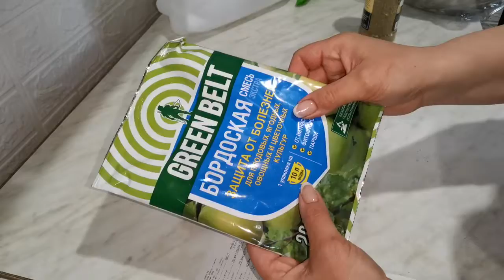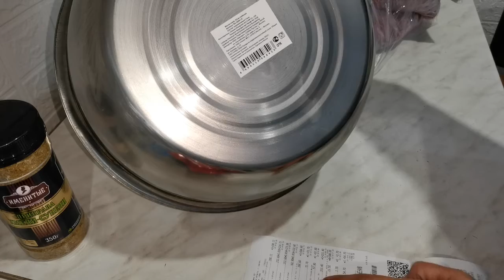Обзор покупок из магазина СВЕТОФОР